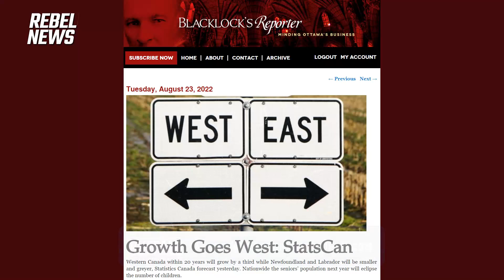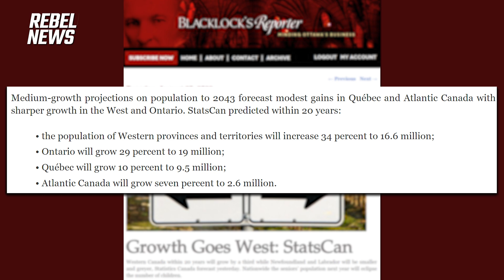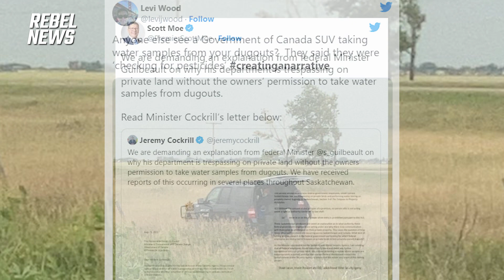The Buffalo Ep. 5: The west is set to outpace the rest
Statistics Canada has predicted that within 20 years, the population of Western provinces and territories will increase 34 percent to 16.6 million.